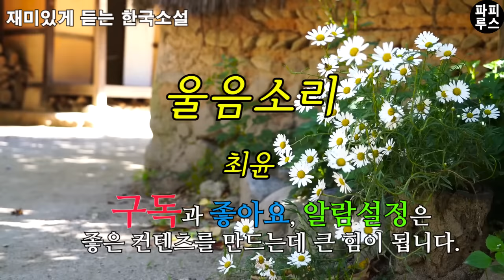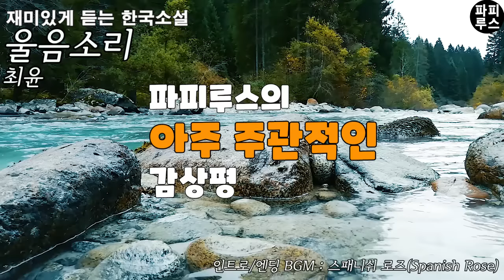그것은 그녀의 목덜미에 올려진 '거미'로부터 시작되었다 [울음소리] 최윤 단편소설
00:00:00 인사말
00:01:36 본문읽기
00:52:24 파피루스의 아주 주관적인 감상평